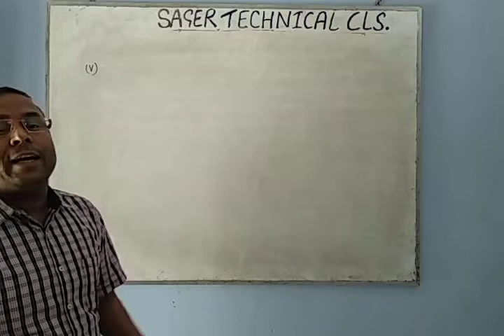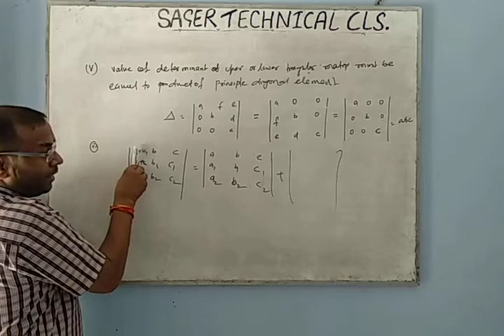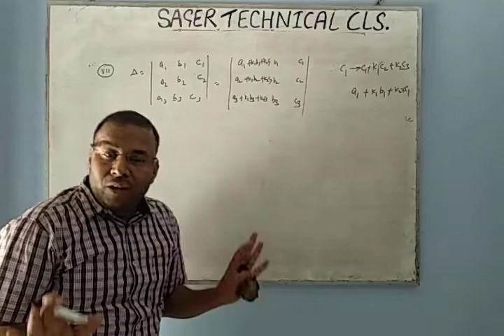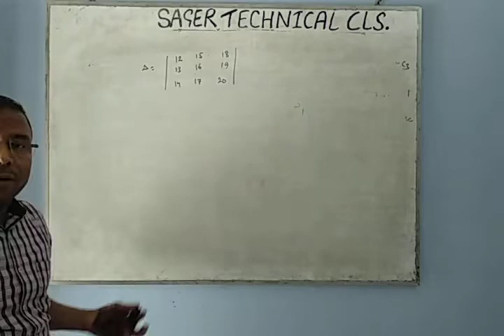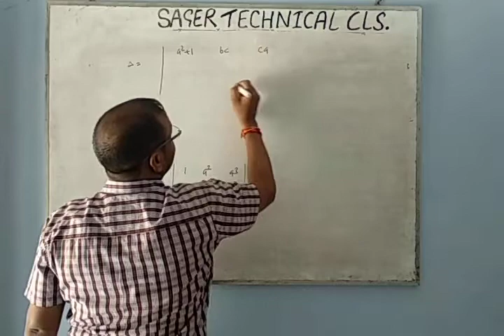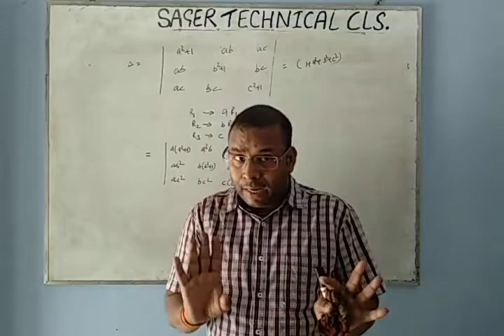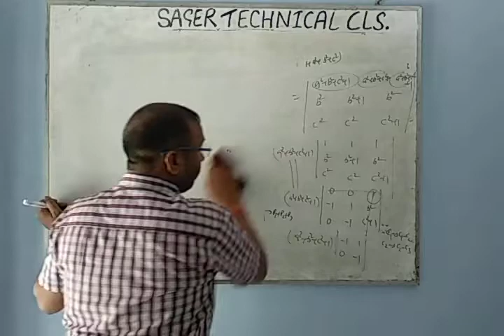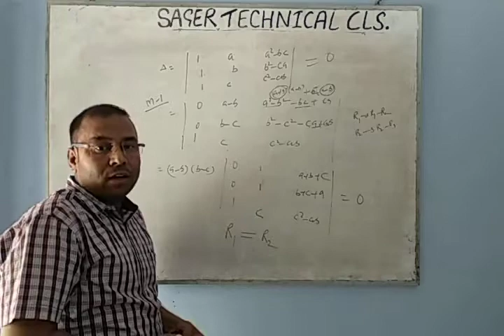MATHEMATICS (DETERMINANTS Class-2)